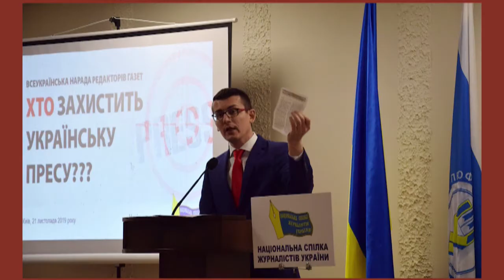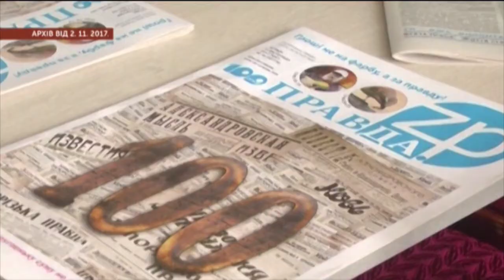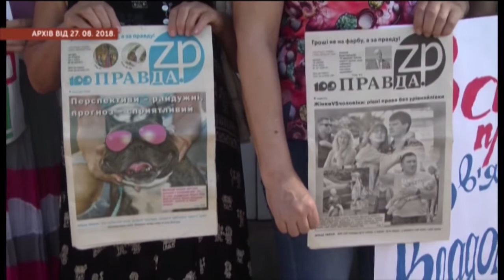Тема дня - новий закон про медіа (29.11.2019)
Тема дня із головою НСЖУ Сергієм Томіленком.

Чи потрібний Україні новий закон про медіа? Верховна рада нового скликання квапиться вже до нового року допомогти країні долати дезінформацію та інші загрози гібридної війни. Що тоді так занепокоїло журналістів центральних та регіональних ЗМІ.